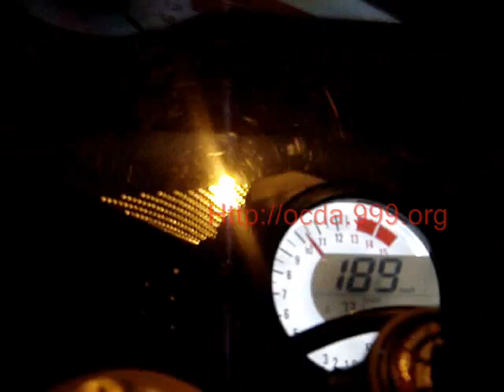Kawasaki ZX10R Top Speed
2006 ZX10R onboard top speed run.